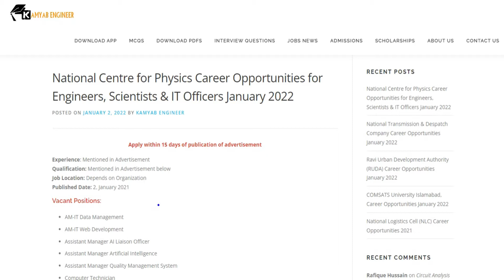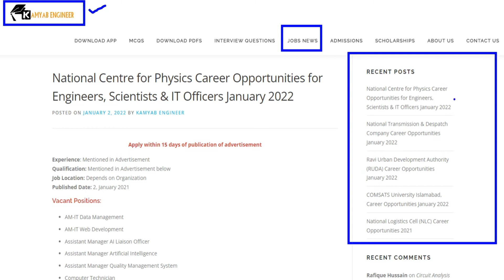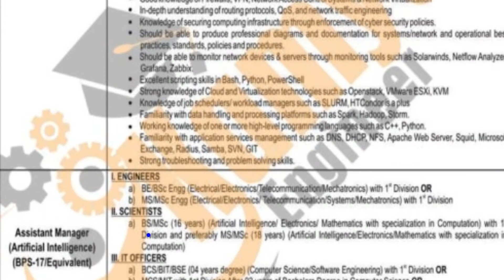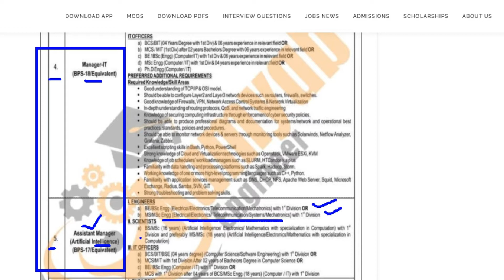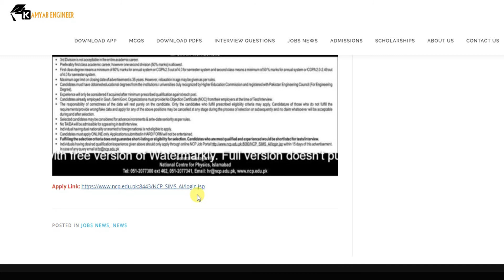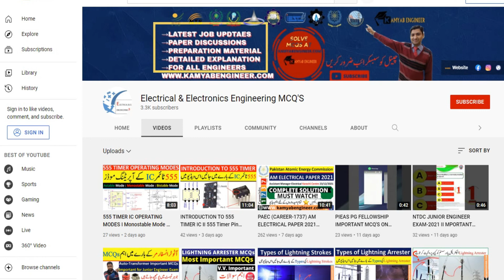NATIONAL CENTRE FOR PHYSICS (NCP) JOB OPPORTUNITIES 2022 Engineers , Scientist & IT Students Apply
𝐈𝐧 𝐭𝐡𝐢𝐬 𝐯𝐢𝐝𝐞𝐨, 𝐈 𝐰𝐢𝐥𝐥 𝐝𝐢𝐬𝐜𝐮𝐬𝐬 𝐚𝐛𝐨𝐮𝐭 𝐭𝐡𝐞 𝐥𝐚𝐭𝐞𝐬𝐭 𝐣𝐨𝐛𝐬 𝐚𝐧𝐧𝐨𝐮𝐧𝐜𝐞𝐝 𝐛𝐲 "𝐍𝐚𝐭𝐢𝐨𝐧𝐚𝐥 𝐂𝐞𝐧𝐭𝐫𝐞 𝐟𝐨𝐫 𝐏𝐡𝐲𝐬𝐢𝐜𝐬 (𝐍𝐂𝐏)" 𝐨𝐧 𝟐, 𝐉𝐚𝐧𝐮𝐚𝐫𝐲 𝟐𝟎𝟐𝟐.
𝐍𝐂𝐏 𝐜𝐮𝐫𝐫𝐞𝐧𝐭 𝐕𝐚𝐜𝐚𝐧𝐭 𝐩𝐨𝐬𝐢𝐭𝐢𝐨𝐧 𝐉𝐚𝐧𝐮𝐚𝐫𝐲 𝟐𝟎𝟐𝟐:
𝐀𝐌-𝐈𝐓 𝐃𝐚𝐭𝐚 𝐌𝐚𝐧𝐚𝐠𝐞𝐦𝐞𝐧𝐭
𝐀𝐌-𝐈𝐓 𝐖𝐞𝐛 𝐃𝐞𝐯𝐞𝐥𝐨𝐩𝐦𝐞𝐧𝐭
𝐀𝐬𝐬𝐢𝐬𝐭𝐚𝐧𝐭 𝐌𝐚𝐧𝐚𝐠𝐞𝐫 𝐀𝐈 𝐋𝐢𝐚𝐢𝐬𝐨𝐧 𝐎𝐟𝐟𝐢𝐜𝐞𝐫
𝐀𝐬𝐬𝐢𝐬𝐭𝐚𝐧𝐭 𝐌𝐚𝐧𝐚𝐠𝐞𝐫 𝐀𝐫𝐭𝐢𝐟𝐢𝐜𝐢𝐚𝐥 𝐈𝐧𝐭𝐞𝐥𝐥𝐢𝐠𝐞𝐧𝐜𝐞
𝐀𝐬𝐬𝐢𝐬𝐭𝐚𝐧𝐭 𝐌𝐚𝐧𝐚𝐠𝐞𝐫 𝐐𝐮𝐚𝐥𝐢𝐭𝐲 𝐌𝐚𝐧𝐚𝐠𝐞𝐦𝐞𝐧𝐭 𝐒𝐲𝐬𝐭𝐞𝐦
𝐂𝐨𝐦𝐩𝐮𝐭𝐞𝐫 𝐓𝐞𝐜𝐡𝐧𝐢𝐜𝐢𝐚𝐧
𝐆𝐞𝐧𝐞𝐫𝐚𝐥 𝐌𝐚𝐧𝐚𝐠𝐞𝐫 𝐀𝐫𝐭𝐢𝐟𝐢𝐜𝐢𝐚𝐥 𝐈𝐧𝐭𝐞𝐥𝐥𝐢𝐠𝐞𝐧𝐜𝐞
𝐆𝐞𝐧𝐞𝐫𝐚𝐥 𝐌𝐚𝐧𝐚𝐠𝐞𝐫 𝐐𝐮𝐚𝐥𝐢𝐭𝐲 𝐌𝐚𝐧𝐚𝐠𝐞𝐦𝐞𝐧𝐭 𝐒𝐲𝐬𝐭𝐞𝐦
𝐌𝐚𝐧𝐚𝐠𝐞𝐫 𝐀𝐫𝐭𝐢𝐟𝐢𝐜𝐢𝐚𝐥 𝐈𝐧𝐭𝐞𝐥𝐥𝐢𝐠𝐞𝐧𝐜𝐞
𝐌𝐚𝐧𝐚𝐠𝐞𝐫 𝐈𝐓
𝐓𝐞𝐜𝐡-𝐈
𝐓𝐞𝐜𝐡-𝐈𝐕
💥𝐂𝐡𝐚𝐧𝐧𝐞𝐥 𝐎𝐟𝐟𝐢𝐜𝐢𝐚𝐥 𝐋𝐢𝐧𝐤𝐬:
National Centre for Physics Jobs January 2022,
NCP Jobs,
national center for physics jobs,
national center for physics pakistan,
Engineering Jobs,